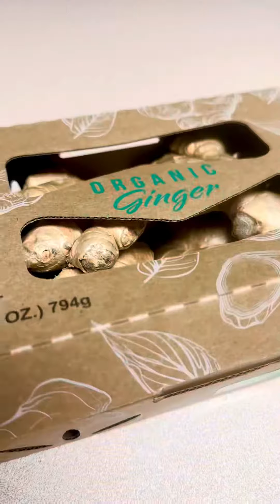SUPER EASY ! THE BEST TEA FOR WEIGHT LOSS